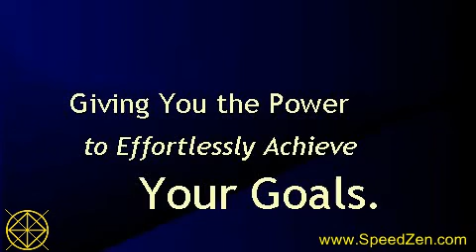Become A Successful Entrepreneur Subliminal Self Hypnosis